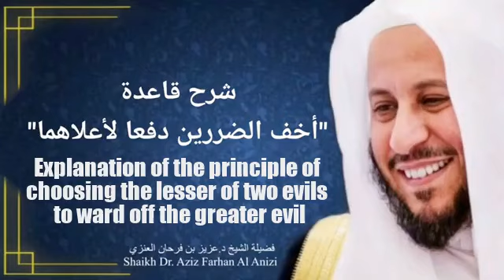Explanation of the principle of choosing the lesser of two evils to ward off the greater evil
شرح قاعدة "أخف الضررين دفعا لأعلاهما"